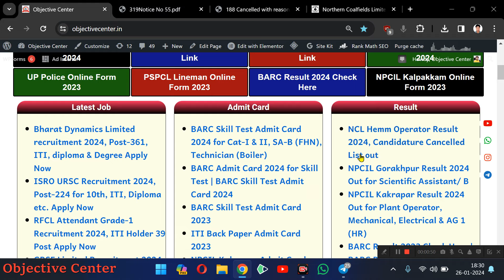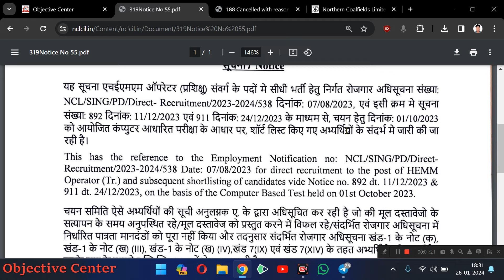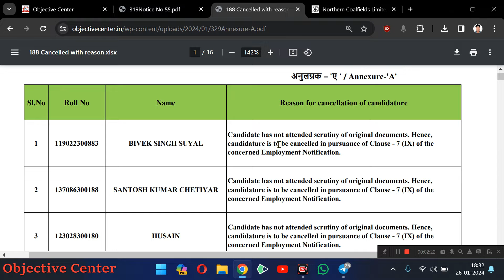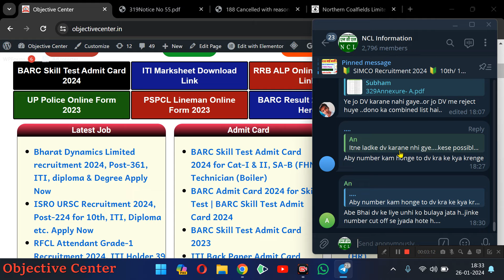NCL Hemm Operator Result 2024 जारी ✅ NCL Hemm Operator Result 2023 | NCL Result kaise dekhe 2024